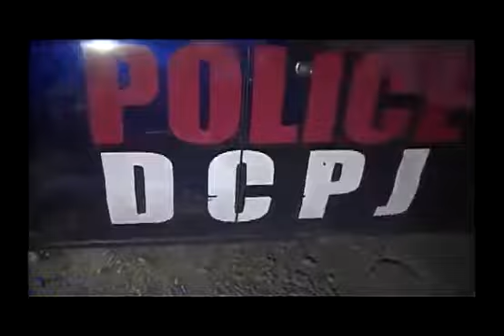August 11, 2017